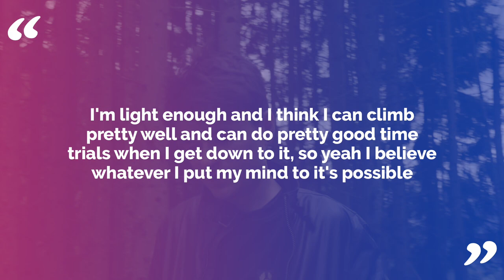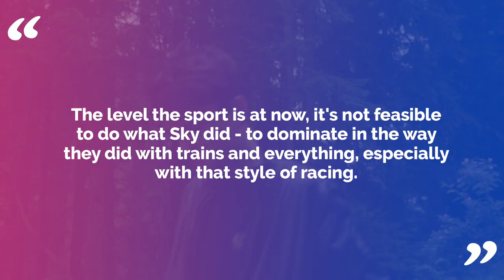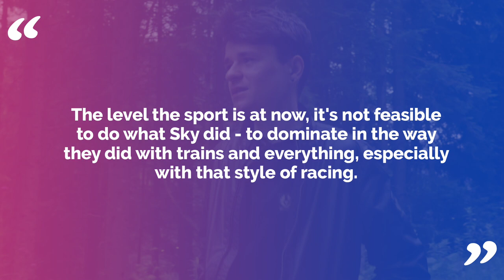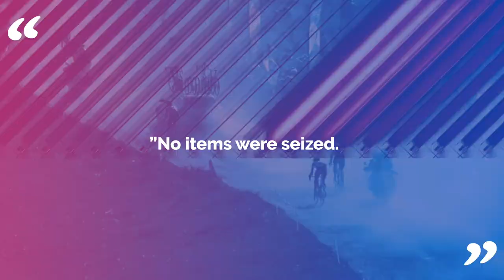Could Tom Pidcock win the Tour de France?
"I am capable of winning a grand tour."

Tom Pidcock gold medalist at the 2020 Tokyo olympics and baby giro winner, will make his Tour de France debut this year. In an interview ahead of the tour he told the BBC. “I think I am capable of winning a Grand Tour, and this year I will have a much better idea about my capabilities”.

"I'm light enough and I think I can climb pretty well and can do pretty good time trials when I get down to it, so yeah I believe whatever I put my mind to it's possible."

“You need that kind of confidence if you want to achieve anything."

Rod Ellingworth previous head of performance at team sky, now leader of team Ineos, when asked if tom is capable of winning the tour said.

“I always use Geraint Thomas as an example - I worked with him since he was a young lad. We would never have said 15 years ago: 'Is he going to win the Tour de France?’”

“Same for Chris Froome - it wasn't clear. Did they have the desire? Yes. Did they have the commitment? Yes. Did they have numbers and the physical make-up? Yes.”

“Who knows if Tom can win the Tour, but I think he is in that space - he's got all those things. “

“But I think Pogacar's completely out there on his own at the minute. And potentially yes he could dominate for a few years.”

“We'll have a damn good go at him that's for sure."

Team Ineos, former Team Sky once dominated cycling. Rod gave his thoughts on why this is no longer the case.

“Rivals weren't really looking at the detail and being rider focused. Now, what's happened over time, all the other teams have learnt - they've got their eyes wide open. Naturally things progressed.”

Pidcock shares the opinion that cycling is different now than it was in the team sky days.

“The level the sport is at now, it's not feasible to do what Sky did - to dominate in the way they did with trains and everything, especially with that style of racing.”

Do you think Tom is capable of winning the Tour? Have your say in the comments below!

Team Bahrain Victorious have been searched for a second time this week.

The team issued the following statement. “[We have] fully cooperated with officers' requests”. Adding. ”No items were seized."

Chief superintendent Dannie Rise said the search was "based on a request from the French police, as part of an ongoing investigation in France".